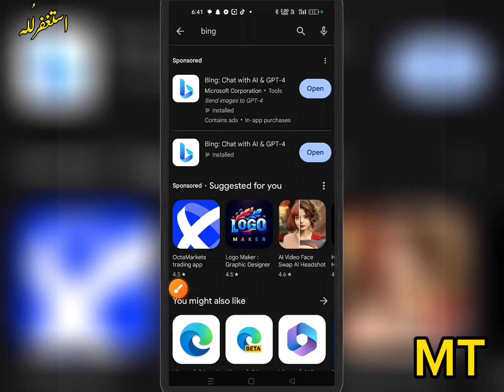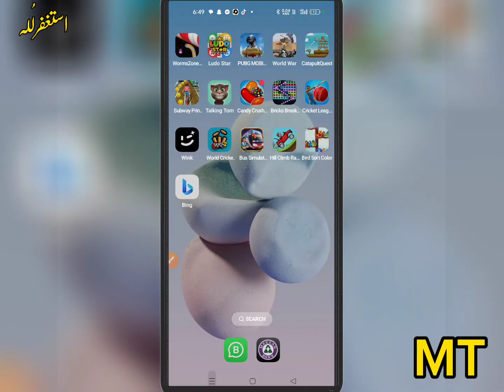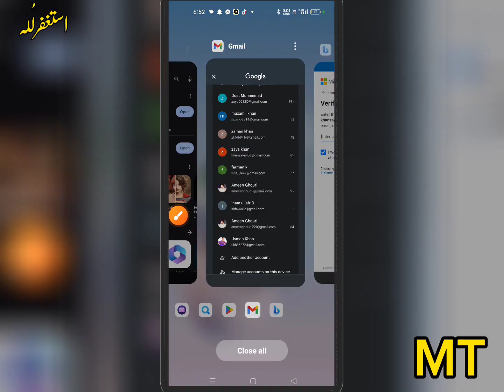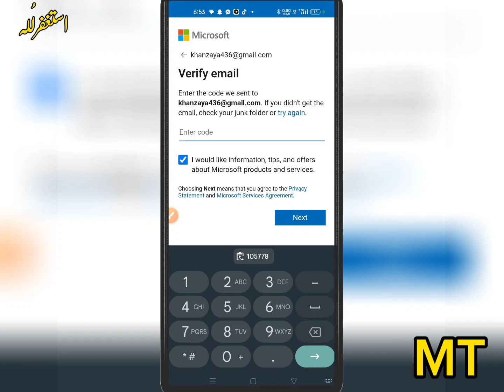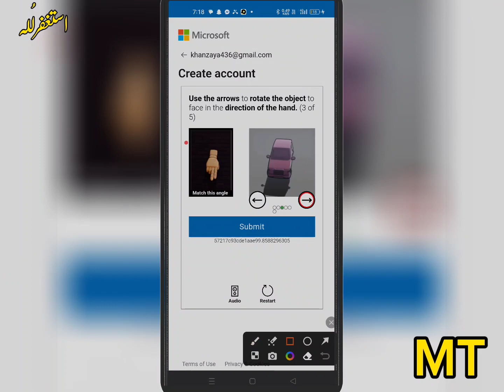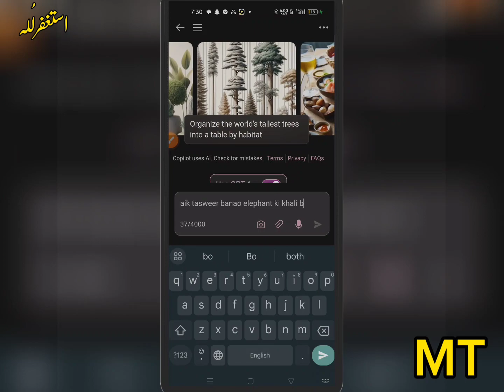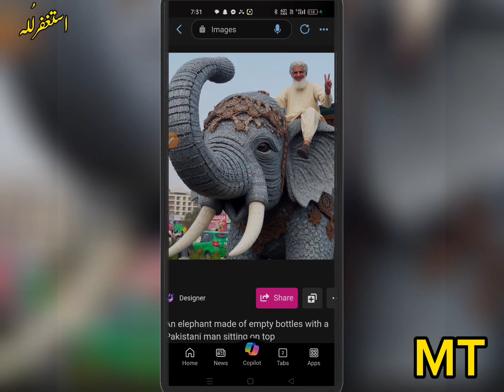Free ai pictures tool in 2024| ai picture generator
Aoa
How to create these type of pics on mobile 2024 | Free Ai pics,
how to create ai pictures on mobile,
trending Ai pictures how can we make,
how to make Ai pictures on mobile,
mobile pe hm kis trah sy ai ki pics bana skte hin,
ai picture generator,
best ai pictures free in mobile,
ai pictures app,
how to make ai images free in mobiles,
artificial intelligence pictures in mobile 2024,
pictures of ai on mobile,
ai ki pics kaise banain mobile min,
free app for ai pics on mobile,
ai images kaise banai,
ai tasweerin kaise banai,
Marjaan tech,